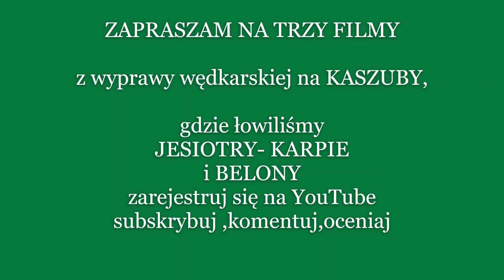belony jesiotry karpie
Tu dowiesz się co zobaczysz w następnych filmach